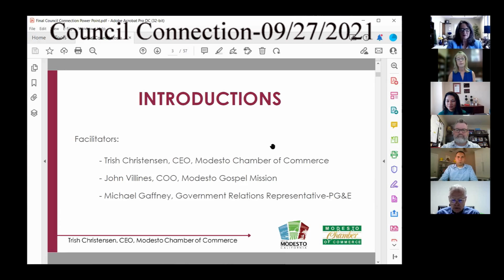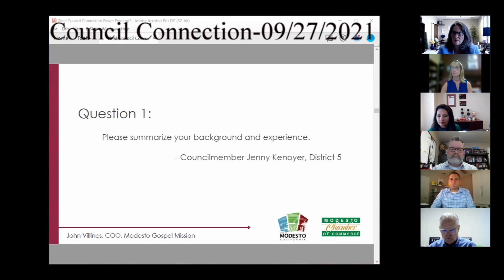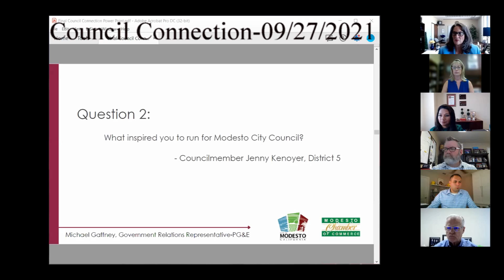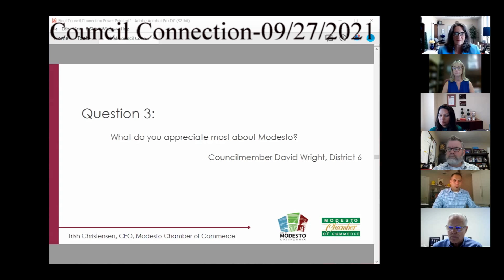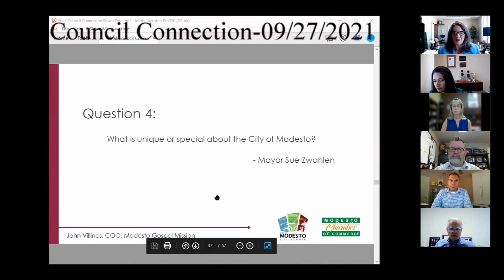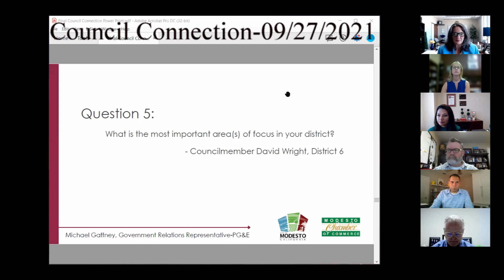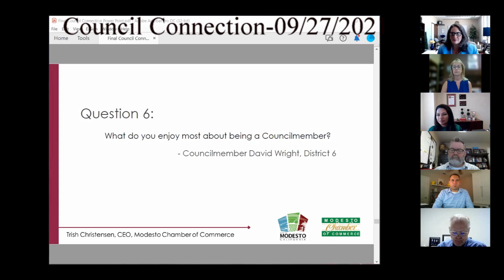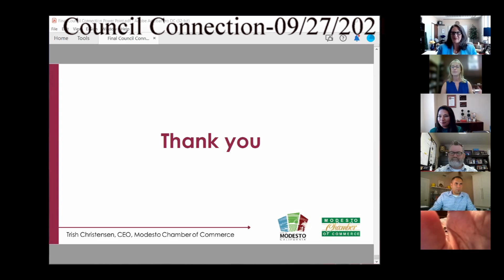Council Connection - 09/27/2021